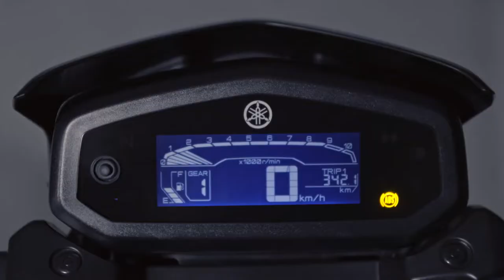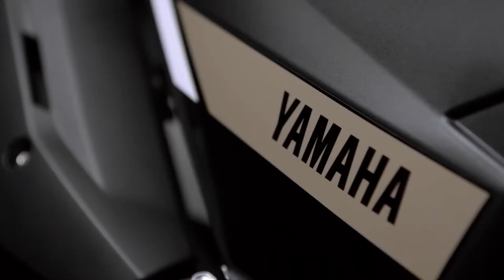Revelação Nova Yamaha Crosser ABS